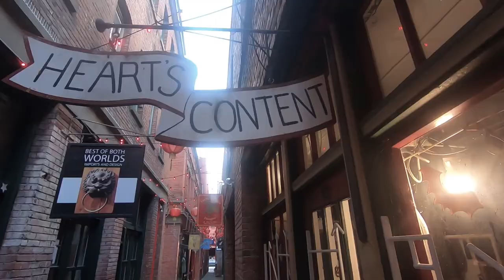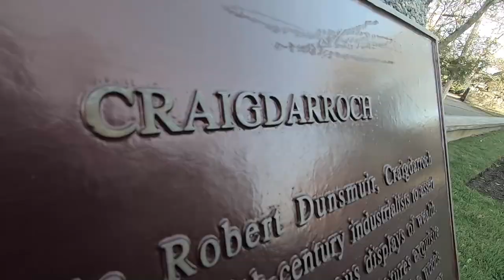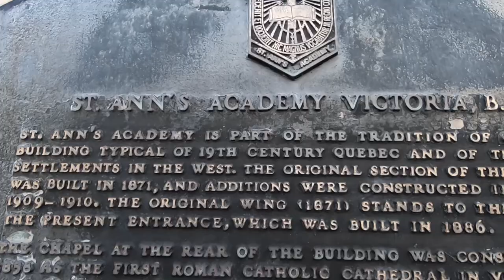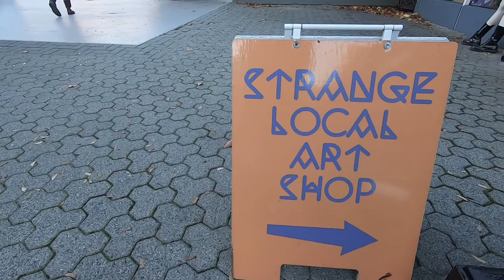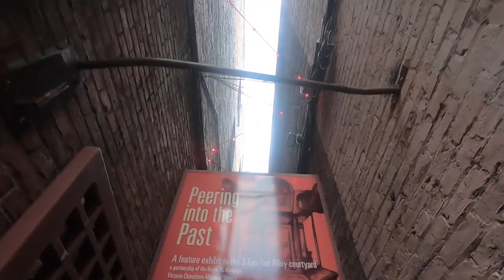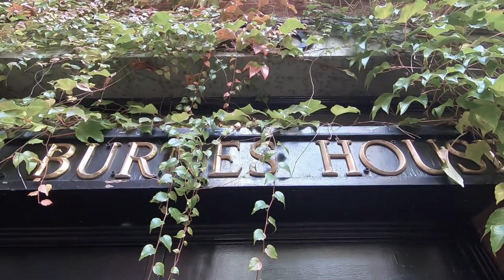Most HAUNTED Places in Victoria, British Columbia | SB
Victoria on Vancouver Island is one of Canada's most haunted cities. We experienced some things we can't explain during our trip and we visited some of the places that are famous for high paranormal activity. If you believe and love ghost stories - then this one's for you!

xo,
Claudia and Abbey

Hello there! 👋

Welcome to Soulmates Broadcast. We are Claudia & Abbey - 2 best friends who love to travel the world 🌎. We are Canadian but we are truly happy when we are exploring new places and creating content to share with all of you. We hope to inspire you to dream bigger, wander more, learn more. We release travel content every Sunday & Thursday!

We promise you won't regret it! See you around ✈️